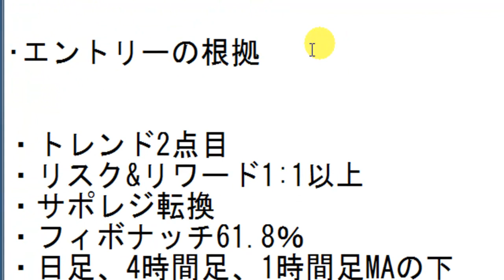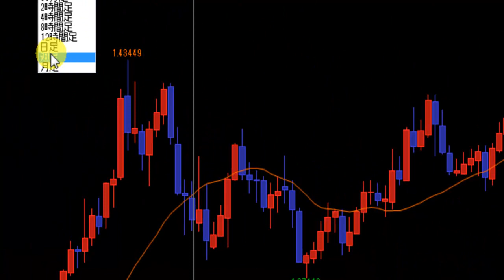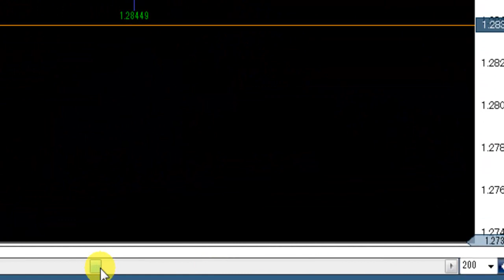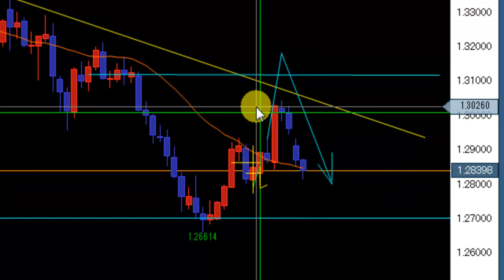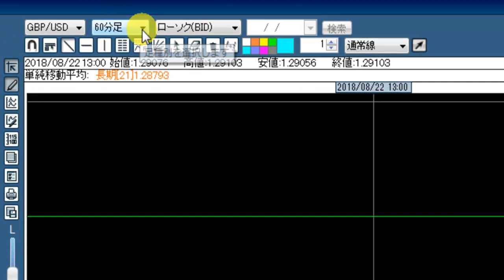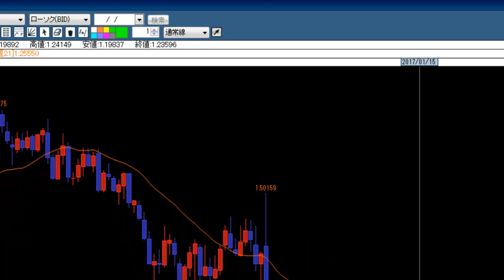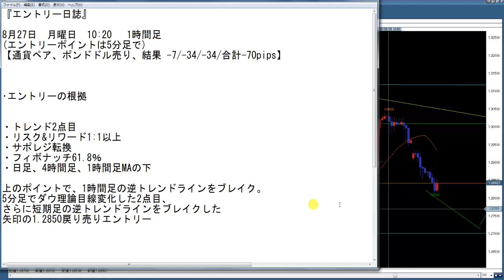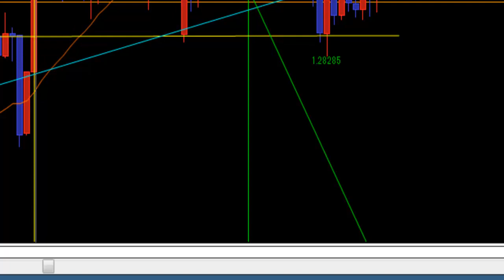【FX】失敗エントリー 週明けの動きには注意！始値終値には気をつける 2018.8.27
・4時間足の向き
・短期足での抵抗体ブレイク
・週明けの動き

には注目。